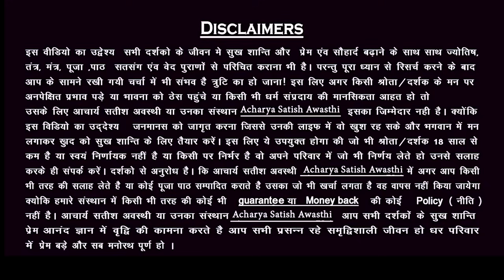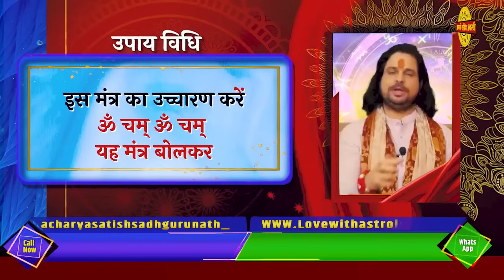पानी में इस मंत्र को फूंक दे पीते ही दिखने लगेगा वशीकरण का असर || Acharya Satish Awasthi